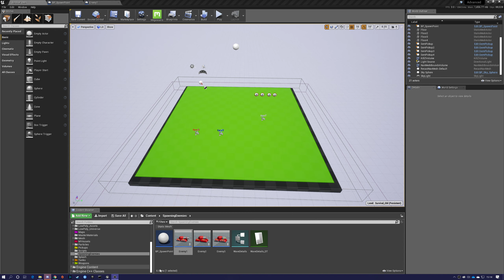UE4 Tank Game Basic AI & new Survival Gamemode